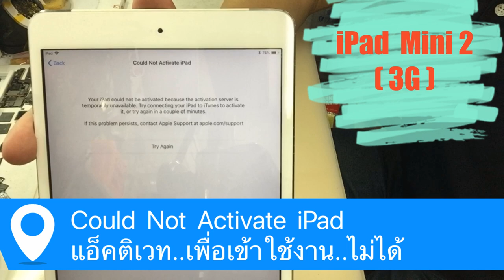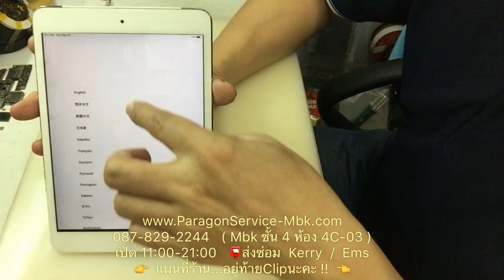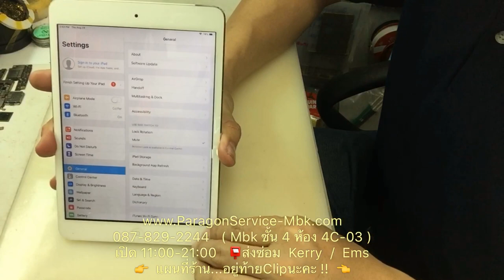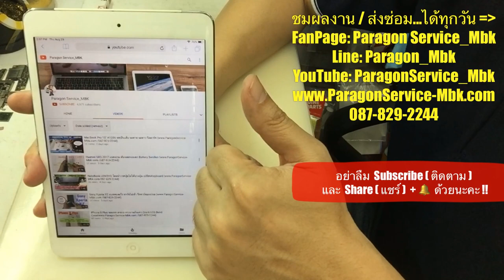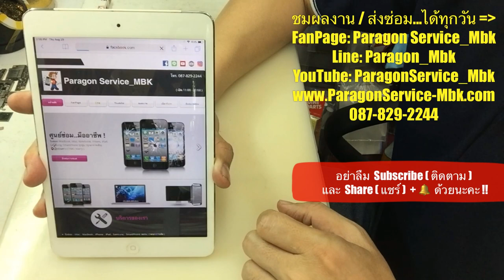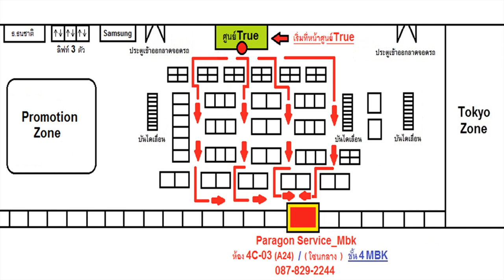Mini 2 3G แอ็คติเวทไม่ได้ Could Not Activate iPad ( /087-829-2244)